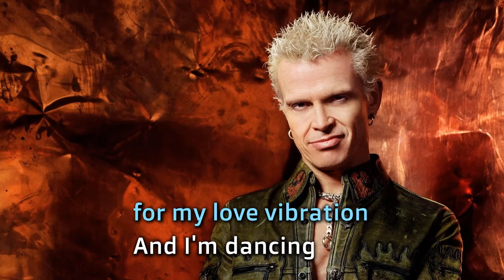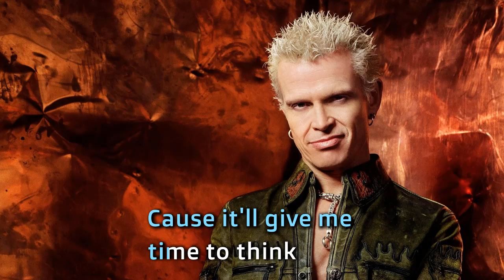Billy Idol Dancing with Myself karaoke songs karaoke lyrics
On the floors of Tokyo
Or down in London town to go, go
With a record selection and a mirror's reflection
I'm dancing with myself
When there's no one else in sight
In the crowded lonely night
Well, I wait so long for my love vibration
And I'm dancing with myself
Dancing with myself (ah, oh, oh-oh)
When there's nothing to lose and there's nothing to prove (ah, oh, oh-oh)
Well, I'm dancing with myself, ah, oh, oh-oh
If I looked all over the world
And there's every type of girl
But your empty eyes seem to pass me by
Leave me dancing with myself
So let's sink another drink
And it'll give me time to think
If I had the chance, I'd ask the world to dance
And I'd be dancing with myself, oh-oh
If I had the chance, I'd ask the world to dance (ah, oh, oh-oh)
And I'd be dancing with myself, ah, oh, oh-oh, yeah
Ah, oh, oh-oh, oh
Ah, oh, oh-oh
Ah, oh, oh-oh, wow
Dance
Dance
Well, I looked all over the world
Dancing with myself, oh-oh
Dancing with myself
Ah, oh, oh-oh, ow!
Ah, oh, oh-oh, woo
Ah, oh, oh-oh, yeah
Yeah!
And I'd be dancing with myself
Dancing with myself
If I had the chance, I'd ask the world to dance, ow!
Ah, oh, oh-oh
Oh, my ladies all wet, yeah, sweat, sweat
I wanna sweat, sweat, sweat, sweat, sweat, sweat
Sweat, sweat, sweat, sweat, sweat, sweat
Sweat, sweat, sweat, ow!
Sweating with myself
I'm dancing with myself, myself
I'm all right